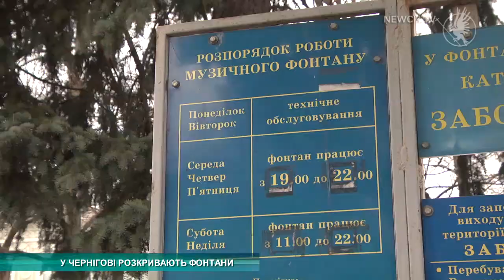Фонтан розконсервовують| Телеканал Новий Чернігів